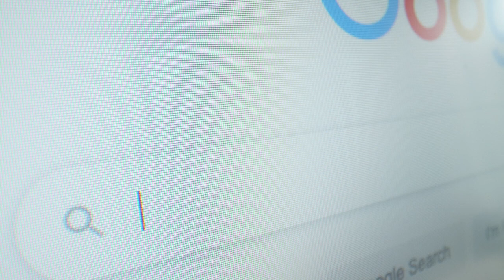COVID -19 SEARCH FOR GOOGLE | NO COPYRIGHT VIDEO | NO COPYRIGHT VIDEO BACKGROUND | 4K | HD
This video is for video creators or content creators. This video is safe and use your videos. Click the i button above the video to see the best video playlist.

Video Library - No Copyrights Video Footage

IMPORTANT: Do not upload this video as a single video in its organic form - as it is, to YouTube or to any other video service . It should be a part of the video you created.

) It is Free Stock Footage, you can use it in a video with Monetisation, Monetisation will not get affected - Free to use.

CHANNEL: This channel uploads videos for 100% free copyrights videos. More than 10,000 free copyrighted videos are coming soon in the future. You

(Copy and Paste):
Video provided by Video Library - No Copyrights Video Footage